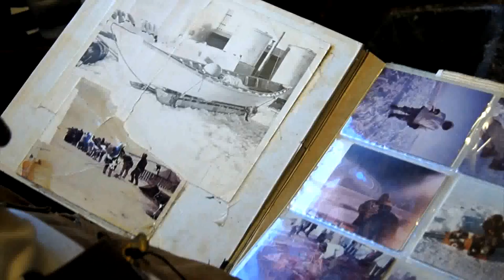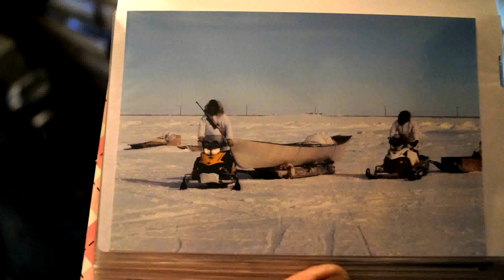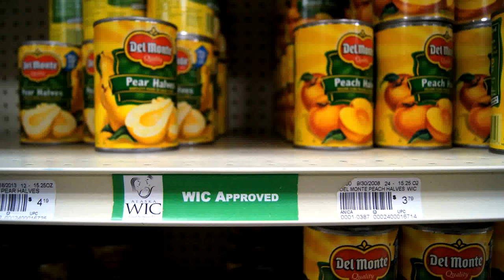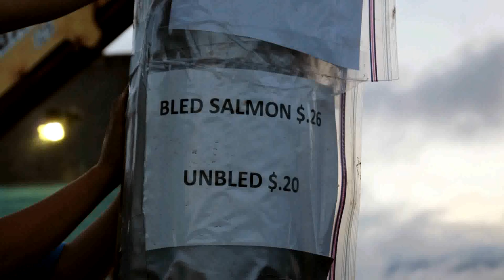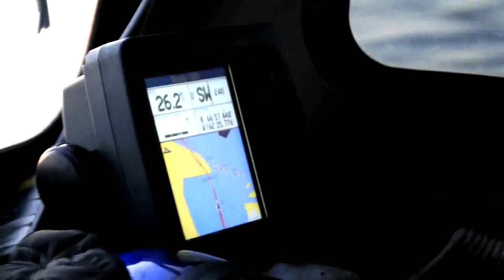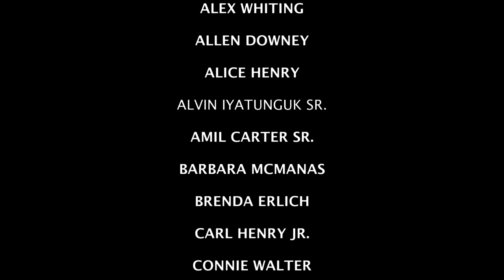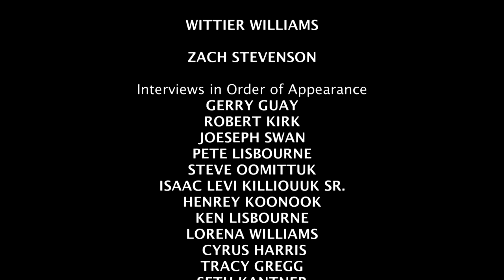Effects of Weather and Climate on Subsistence Communities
Northwest Coast Alaska